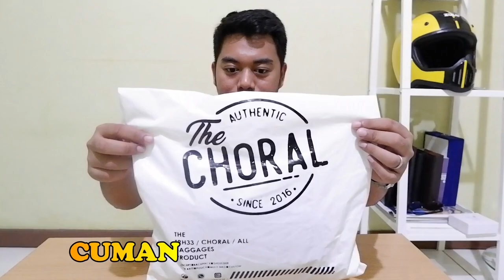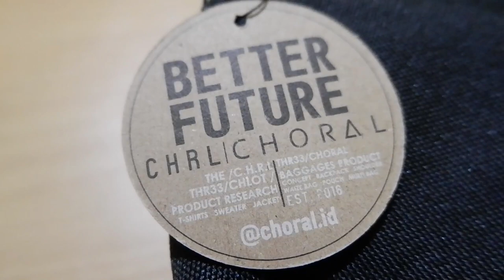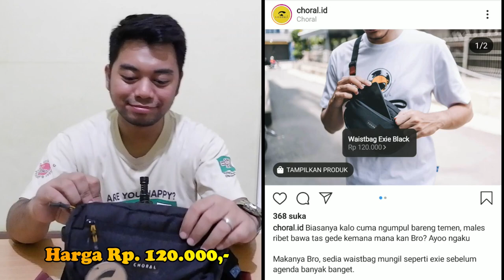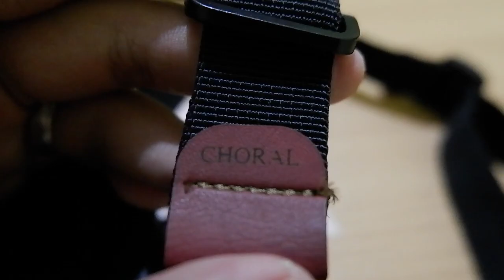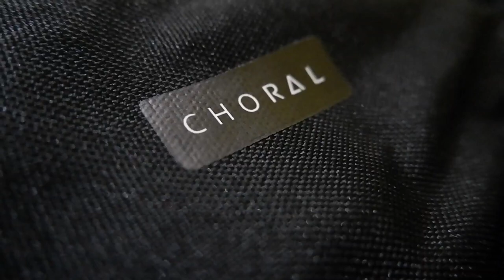BELI TAS DARI IKLAN DI INSTAGRAM - Unboxing Waistbag Choral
Unboxing Tas Choral dan Sedikit Review Waistbag dari Choral.id